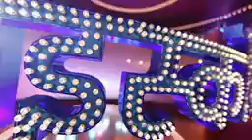world television premiere jungle raj 22th march 6:30 zee bioskop par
jungle raj bhojpuri movie viraj bhatt ki nayi movie